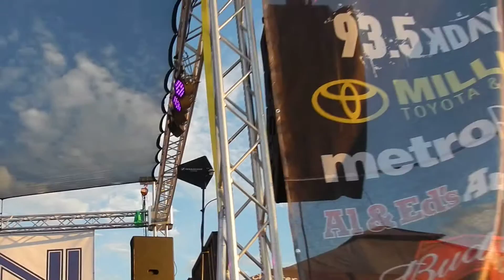Extreme AutoFest 2016 - Anaheim